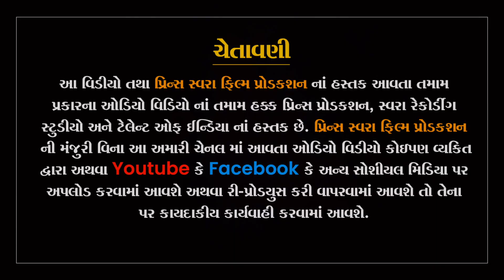પ્રતાપ ઉવને ભોપાલ મધ્ય પ્રદેશ